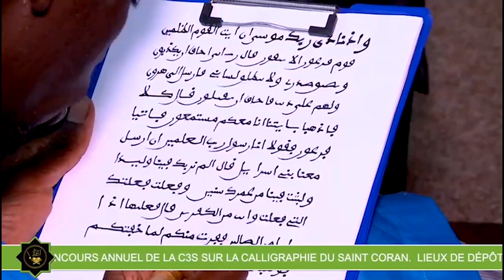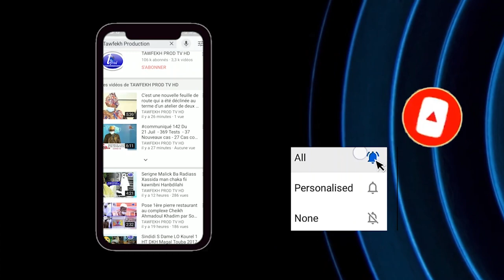Prière de Vendredi par imam S.Mourtada Mbacké ibn S.Saliou mosquée de Dianatoul LE 18 Décembre2020